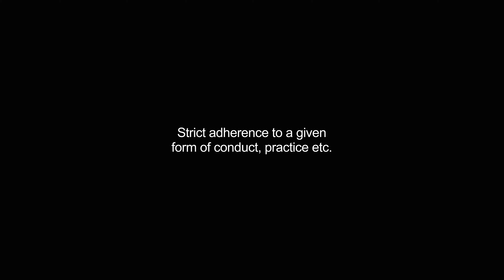formalisms video Dictionary meaning and pronunciation